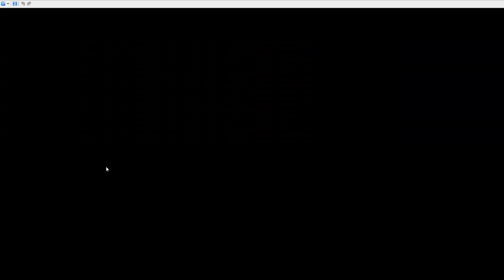Sonic Chronicles the Dark Brotherhood (Part 25) Neural Network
The Cyclone enters the next area Sector Charyb where the strange Voxai race are being took over by a strong presence called the Overmind however Thelxe helps Sonic before attacking him since the Overmind got to him first.